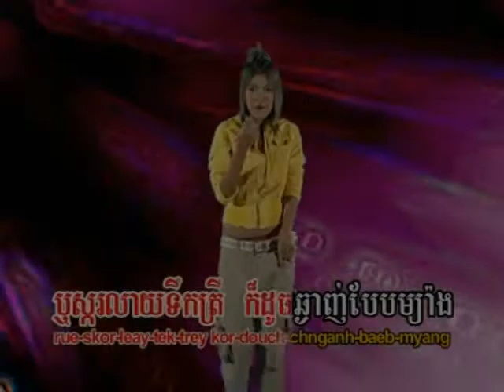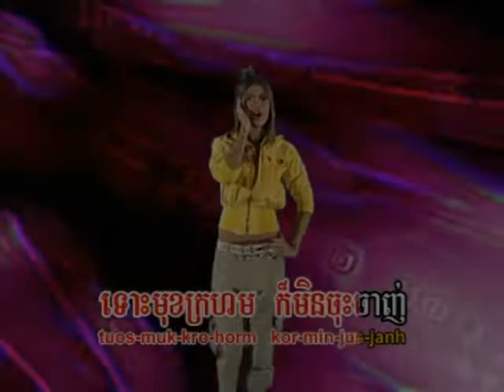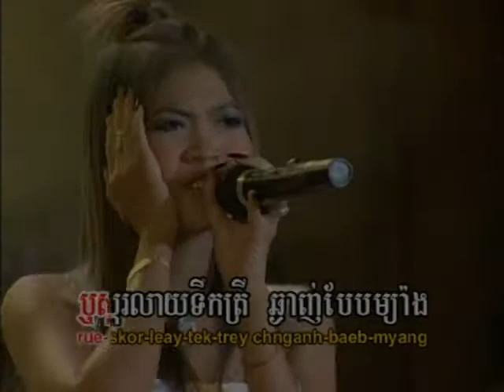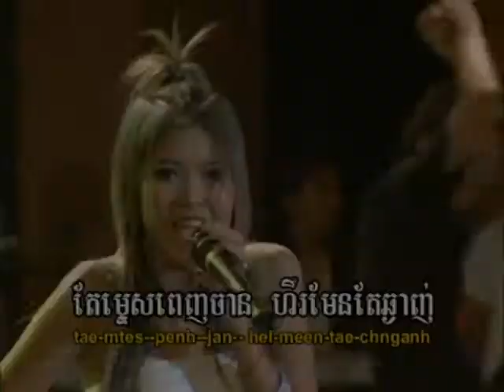Reymeas dvd vol 41 5 karaoke music